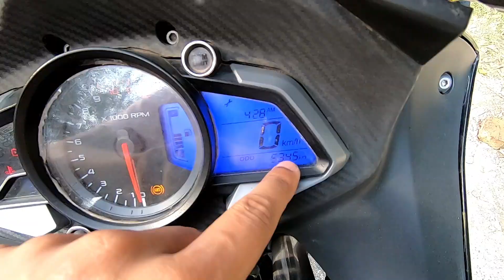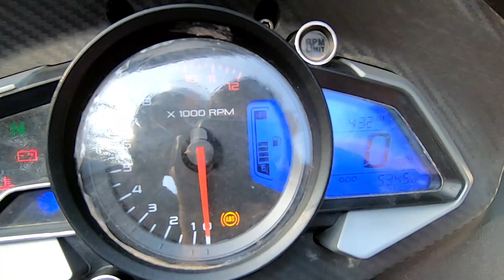How to Remove Service Indicator sign in Pulsar Rs200 and Ns 200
HELLO FRIENDS ♥️

Pulsar RS 200 and Pulsar NS 200 ka service icon kaise remove kre. Is video me apko pta chlega

Buy from here 👇
Action Camera